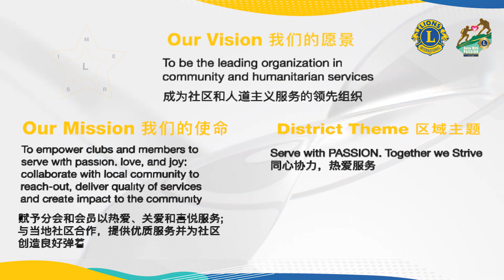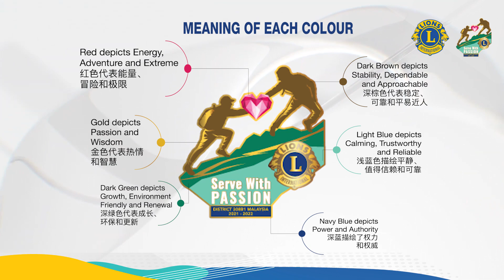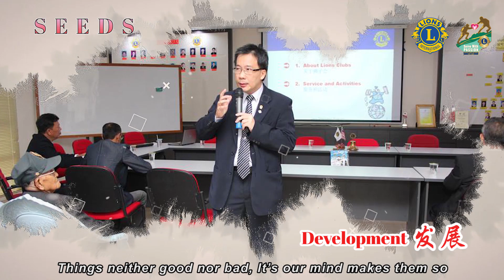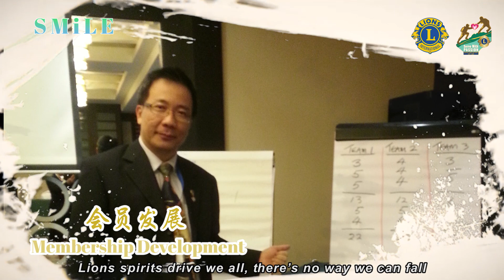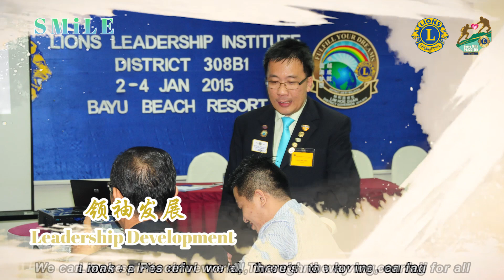District 308B1 Official DGI Video 2021-2022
The Launching of Lions Clubs International (LCI) District 308B1 Malaysia District Vision, Mission, Theme, logo rationale, Focus and District Lions Song for fiscal year 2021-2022 at the First Virtual District Governor Inauguration (DGI) event on 24 July 2021.